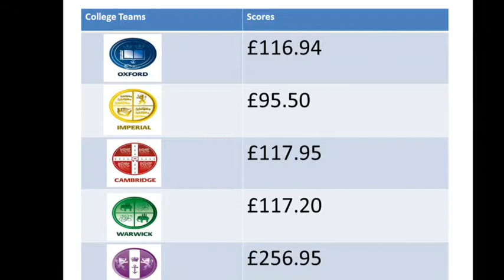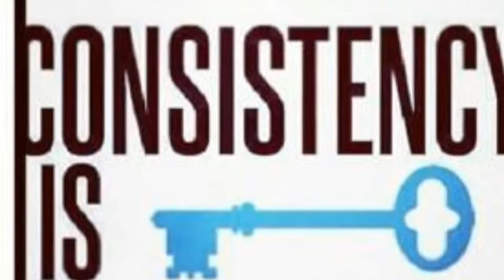Monday Tutor Podcast - 24th March 2014